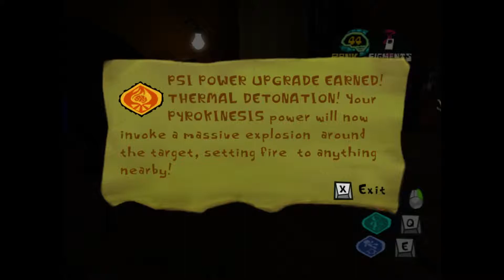Let's Play - Psychonauts #21 - GLORIA'S MIND-STAGE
In part 21of my Psychonauts play-through, we jump into Gloria's mind to take a look at the drama!